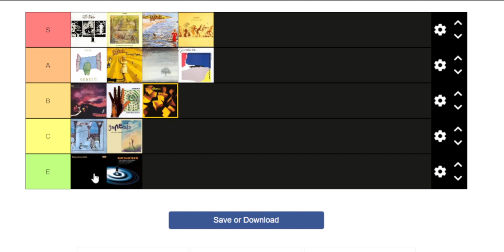Tier List - Genesis (seconda parte)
Eccoci alla parte finale di questa Tier List.

Fatemi sapere la vostra su questa fantastica band!